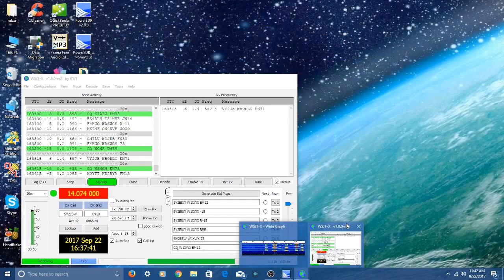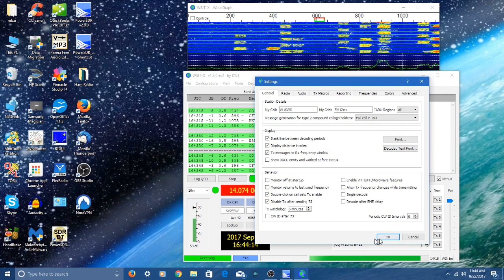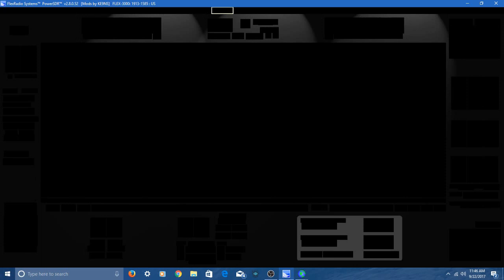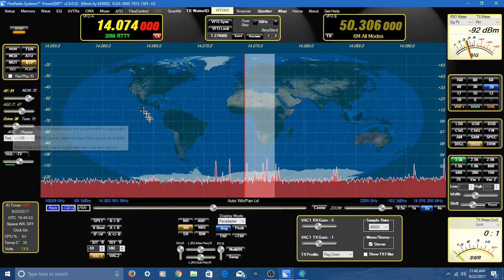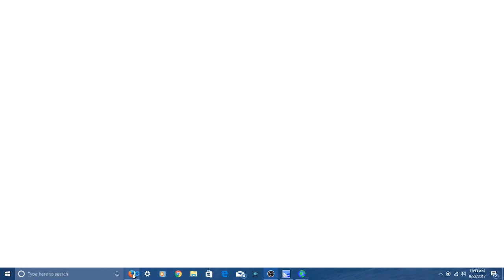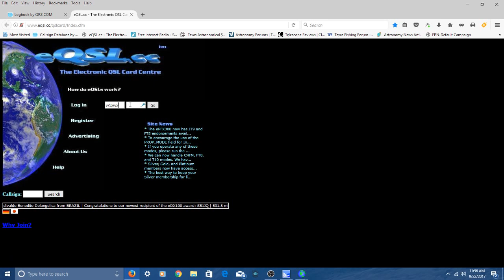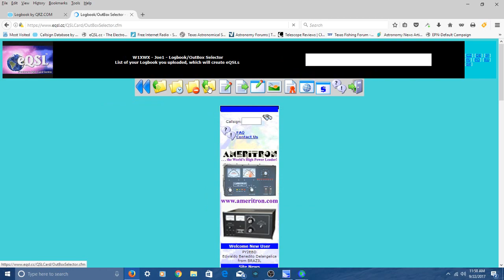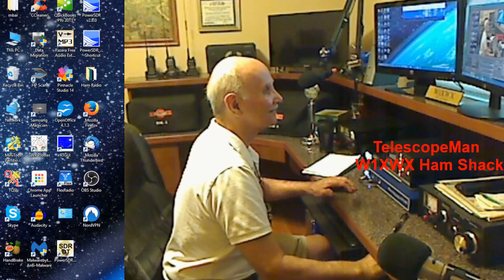FT8 digital contact- get the newest software version of WSJT-X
TelescopeMan demonstrates an FT8 contact and discusses some useful check boxes in the WSJT-X software. He also logs the contact on QRZ and Eqsl. Do a Google search for "WSJT-X" and install the latest version.

FT8 is a great digital mode to use during solar minimum or if you have a marginal antenna.

Some of the product links contained in the COMMENT section may direct you to associate marketing sites such as Amazon Associates, and Ebay Partners.